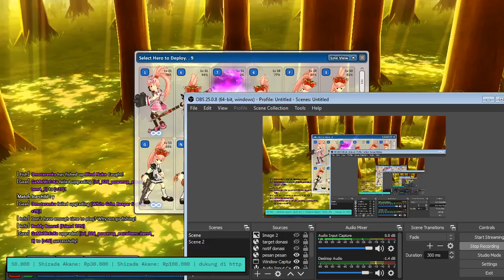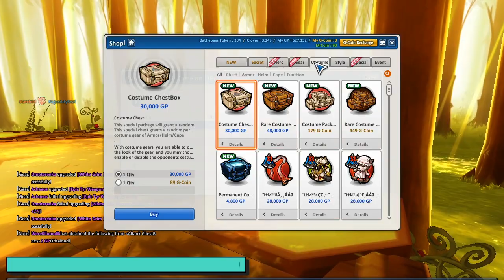lost saga mai and may combo fantasy hero saga